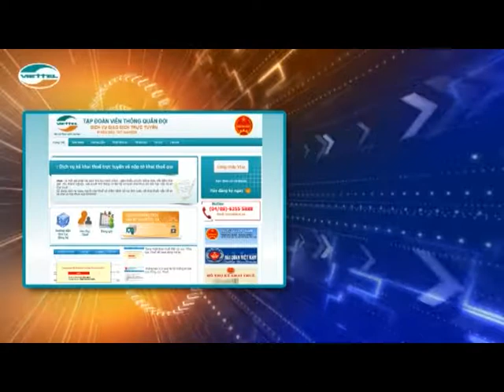Dịch vụ thuế điện tử Vtax